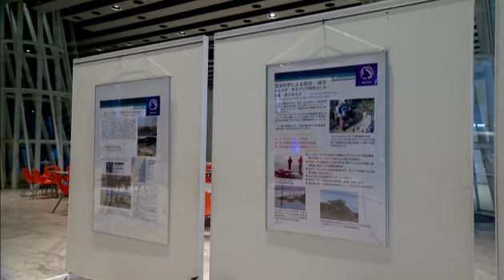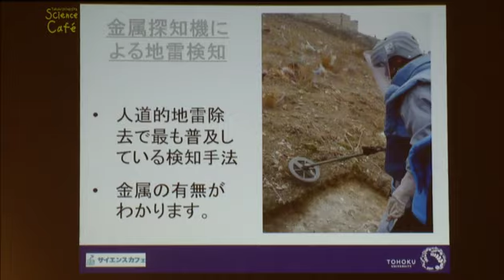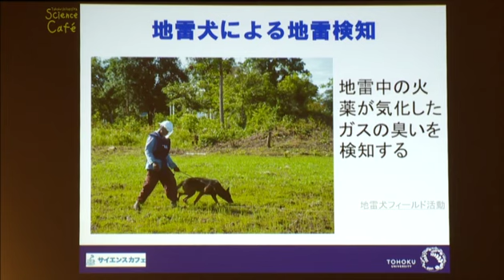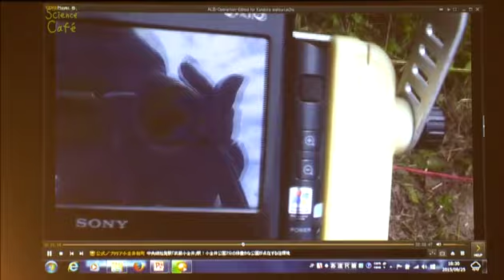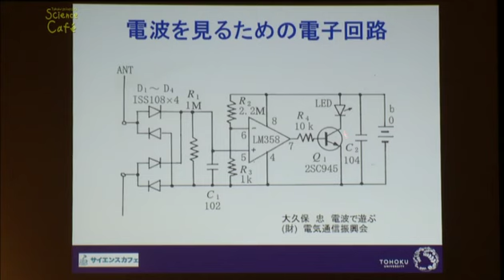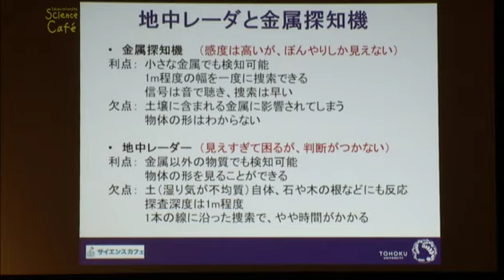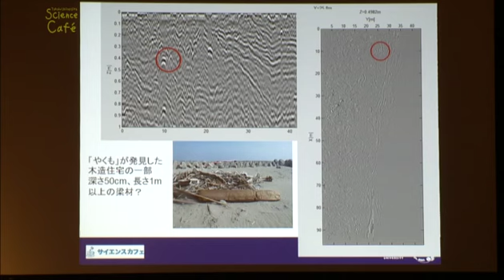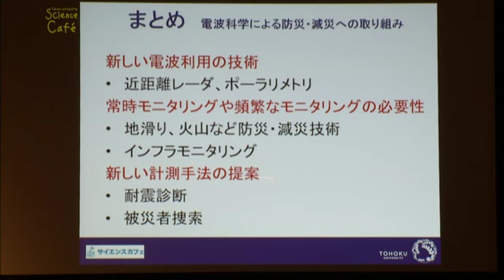東北大学サイエンスカフェ 第120回 「電波による減災 ～地雷検知から東日本大震災復興活動へ～」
講師：佐藤　源之（東北大学東北アジア研究センター 教授）
2015年9月25日（金）せんだいメディアテーク

東日本大震災では携帯電話で互いの無事を確認しました。でも電波は皆さんが知らないところで、もっと活躍しています。地滑り、被災者捜索からカンボジアの地雷まで電波が社会にどう役立つか、皆さんと考えましょう。